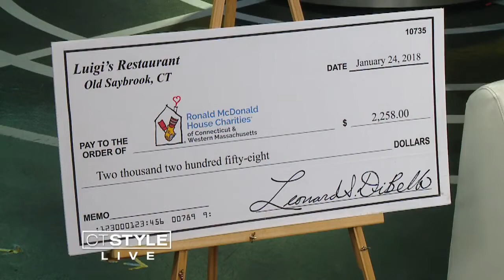Luigi's Restaurant holding a special fundraiser for Ronald McDonald House of Connecticut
The Ronald McDonald House is a home away from home for many families. A local business owner is holding a special fundraiser.